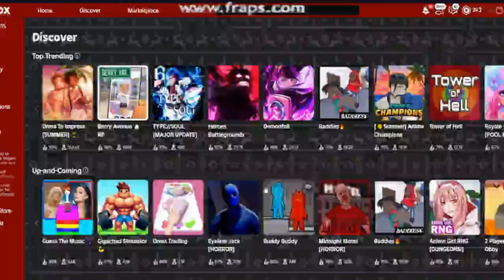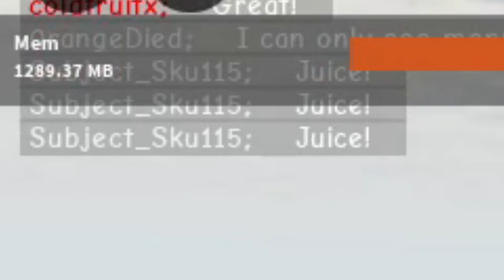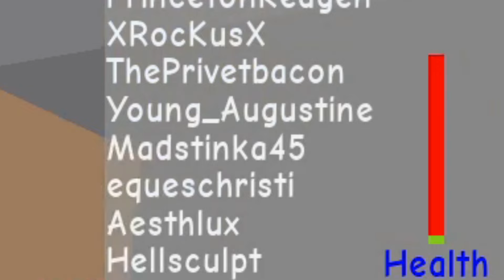Blood & Iron (2009): 1st Regiment Of Foot Gameplay but something isn't right...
People in the call: @StaffSergeantSigmon @1Trapz and more

Game is based off Blood and Iron. It plays on the misconception that Blood and Iron was made in 2009 as it states in the place date but was actually made and released in 2015. This game is only to show what it would look and play like in 2009.

0:00 Introduction
0:21 Tutorial
0:36 Blood and iron 2009
1:23 Blood And Iron 2024
1:51 Back To 2009
2:56 What Is 1337?
3:30 2009 Clutch Moment
3:57 Barn Siege
4:19 Outro